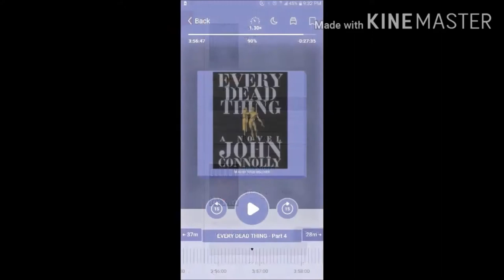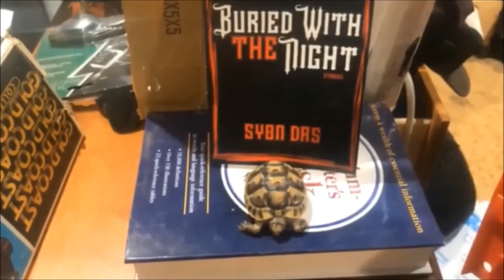October BookTube Shoutouts [10 CHANNELS]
Here goes!¬